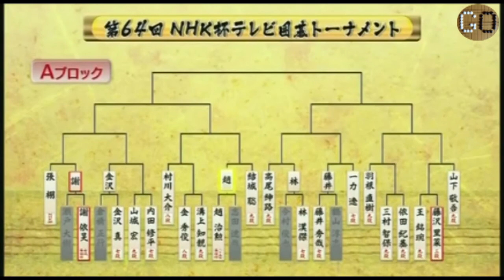Partida de Cho Chikun 9 dan vs Shida Tatsuya 7 dan. Subtítulos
Partida de go comentada:  Cho Chikun 9 dan vs Shida Tatsuya 7 dan 64 NHK Cup